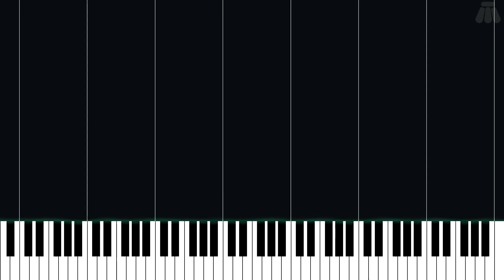Room Before Boss - Super Mario World 2: Yoshi's Island - Easy Piano Tutorial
Easy Piano Tutorial for Room Before Boss from Super Mario World 2: Yoshi's Island (1995) in the Super Mario series.